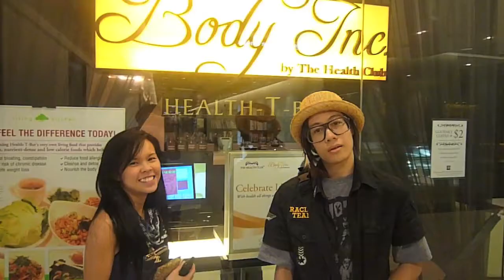Come Out With O Crew! Episode.06 - Body Inc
Come Out With O Crew!
Episode.06

Body Inc